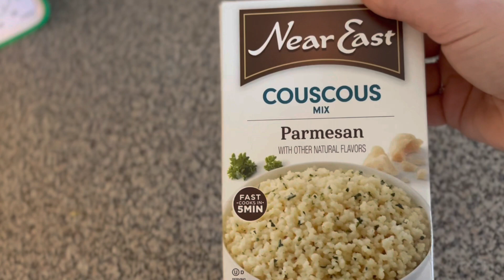VLOGMAS 12/8/22 Random Weekday in Northern New Jersey